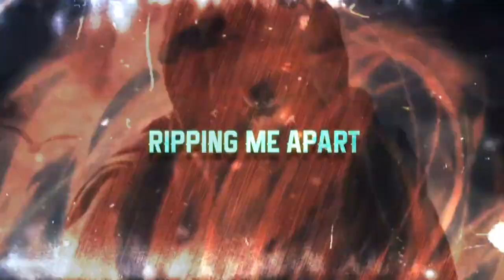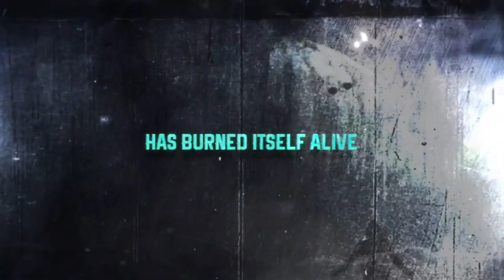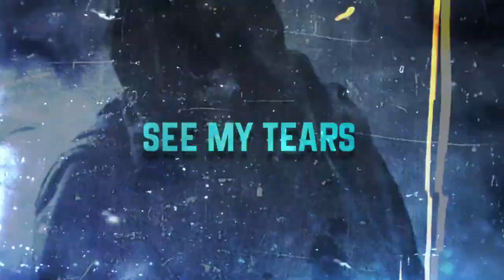Asraya - RA!N (Official Lyric Video)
Asraya:

RA!N is a new single for 2022 from our upcoming album Ayatana. RA!N is a song about dealing with loss, whether with someone you loved or even losing yourself.

Recorded, mixed, and mastered at Eric Dalton Productions